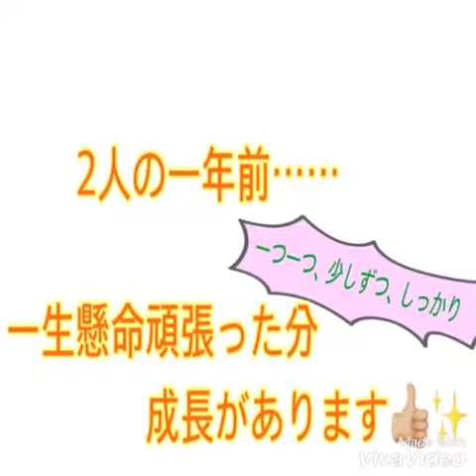美容室アン フェイス北花田店「成長・感謝できる場所」ann 泉佐野美容室 岸和田美容室 貝塚美容室 annie anco 鳳美容室 深井美容室 三国ヶ丘美容室 おすすめ美容室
美容室アン

“心からのありがとう”が溢れ 人が輝く美容室を創る

アンが大切にしたいことが“人と人とのつながり”です。お客様に心からの感謝（ありがとう）の気持ちを持ち、丁寧で誠実な仕事を通してお客様から心からのありがとうを集め、また、働く仲間同士も心からのありがとうを言い合える、そんな美容室を創りたいと思っております。私たちは“人と人のつながり”が人を輝かせる最高の魔法だと信じています。